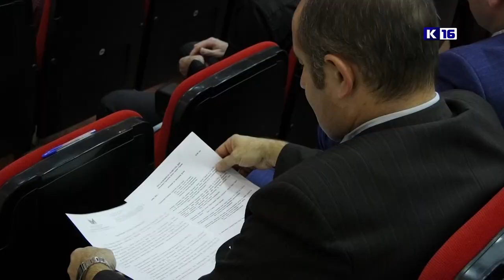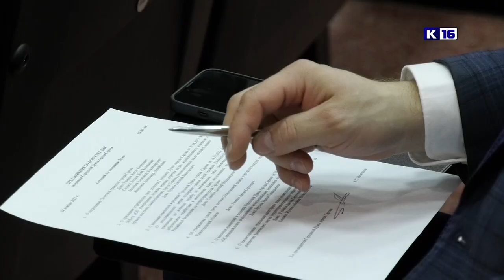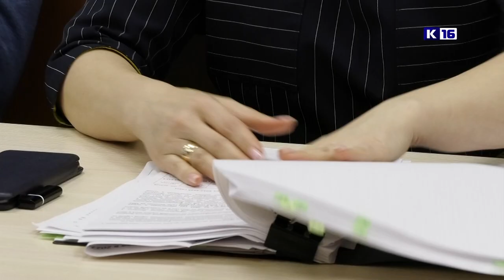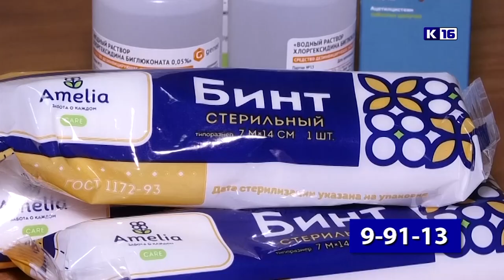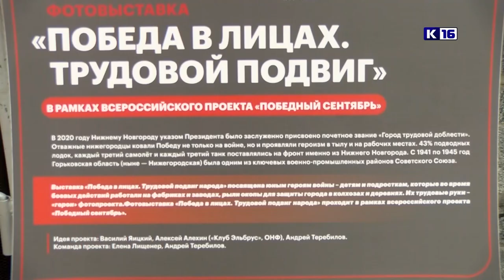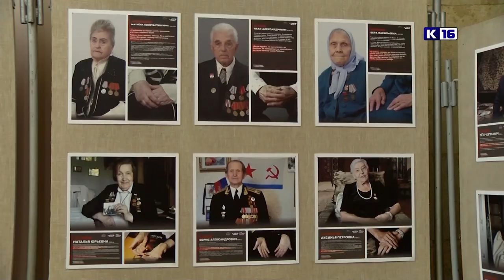Новости Сарова 24.11.2022